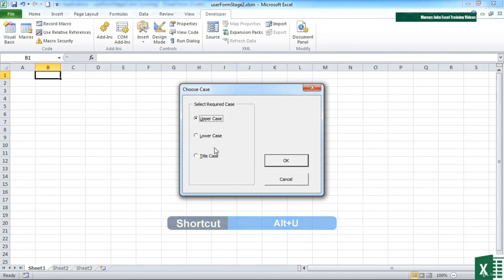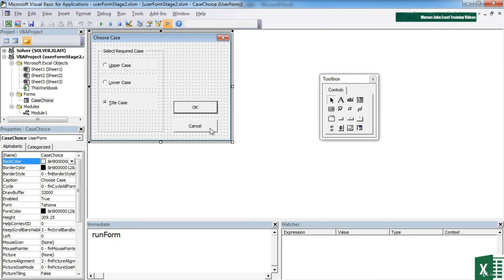16. Adding Option Buttons In A Frame || VBA Tutorial || Lecture || Microsoft Excel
VisualBasicforApplications Visual Basic for Applications (VBA for short) is a programming environment designed to work with Microsoft's Office applications (Word, Excel, Access, and PowerPoint). Components in each application (for example, worksheets or documents) are exposed as objects to the programmer to use and manipulate to a desired end. Almost anything you can do through the normal use of the Office application can also be automated through programming. VBA is a complete programming language, but you can't use it outside the application in which it is integrated. This does not mean. VBA can be integrated only with Office programs. Any software vendor that decides to implement VBA can include it with their application
               VBA is relatively easy to learn, but to use it in a new application, you must first become familiar with the object model of the application. For example, the Document and Dictionary objects are specific to the Word object model, whereas the Workbook, Worksheet, and Range objects are specific to the Excel object model. As we proceed, you will see that the Excel object model is fairly extensive; however, if you are familiar with Excel, you will find that using these objects is generally straightforward.

TOPICS TO BE COVER IN THIS TUTORIAL:

1. Add An Are You Sure Box To Macros
2. Assigning Macros To Ribbon Icons
3. Create Your Own Ribbon
4. Creating And Running Your First Macro
5. Customizing Form Buttons And Other Shape Triggers
6. Formatting With A Macro
7. Macro Security Settings For Workbooks With Macros
8. Switch Scenarios And Views With Macros
9. View And Edit Macro Code
10. A Number Of Read Only RANGE Properties
11. Add Formulas To Cells Through VBA Code
12. Adding A Keyboard Shortcut Trigger
13. Adding Buttons To Sheets
14. Adding Code To The PERSONAL File
15. Adding ELSEIF To Speed Up Execution
16. Adding Option Buttons In A Frame
17. Allowing The User To Highlight A Range
18. An Intrinsic Constant
18. An Intrinsic Constant
20. Common METHODS Of The RANGE Object
21. Controlling The Program Flow With IF THEN ELSE
22. Creating A Sub Procedure Manually
23. Creating A UserForm
24. Customizing The Ribbons
25. Debugging Techniques
26. Declaring Variables And Data Types
27. Determining File Sizes Using FILELEN
28. Formatting Numeric Values
29. How To Call A Function
30. How To Create An Event
31. Images On UserForms
32. Labels And Text Boxes
33. Multi-Dimensional Arrays
34. Multiple Criteria Plus Nested Ifs
35. Quick Tour Of The Visual Basic Editor
36. Recording And Running A Simple Macro
37. SELECT CASE As An Alternative To IF
38. Selecting A Range With The INPUT Box
39. Setup And Use A Watch
40. Speeding Up The VBA Tips
41. Text Manipulation With VBA Functions
42. The OFFSET Property
43. The Scope Of A Variable
44. The VALUE Of Ranges
45. Trigger A Procedure From The Quick Access Toolbar
46. User Defined Functions
47. UserForm Controls - The CheckBox
48. Using Application Events
49. Using Command Buttons
50. Using Comments Within Your VBA Code
51. Using GOTO And Labels
52. Using MSGBOX To Interact With Users
53. Workbook Events - Closing And Saving
54. WorkBook Events – Open
55. Deleting Macros
56. Saving Workbooks With Macros
57. The Personal Macro Workbook
58. Trigger A Macro With A Keyboard Shortcut
59. Use Of Relative Or Absolute Referencing
60. Use Of Worksheet Buttons To Trigger Macros
61. What Is A Macro
62. Adding The Code That Makes The Form Work
63. An Introduction To UserForms
64. Built In VBA Date Functions
65. Calling Your UserForm And Validating Content
66. Constants Instead Of Variables
67. Controlling Tab Order And Aligning Controls
68. Creating A Function Procedure
69. DO WHILE Loop
70. Dynamic Arrays
71. Editing An Existing Macro In The Visual Basic Editor
72. Error Trapping the Easy Way
73. FOR NEXT With A VBA Collection
74. How To Call A Sub Procedure
75. Interact With The User When An Error Occurs
76. Make The VBA Ignore Errors
77. Making Use Of The ERR Object
78. Multiple Tabs On A UserForm
79. Other Useful Worksheet Triggers
80. Referencing Cells Using The Range Object
81. Scrollbar And Spin Controls
82. String And Date Types Expanded
83. The CELLS Property
84. The FONT Property And Colors
85. The FOR NEXT Loop
86. The New Macro Enabled File Type
87. The Static Declaration And Variable Expiry
88. The TEXT Object Of The RANGE
88. The TEXT Object Of The RANGE
90. UserForm Controls - ListBox AndOr Combo Box
91. Using Breakpoints To Help Debug
92. Using Worksheet Excel Functions In VBA Code
93. VBA Operators
94. Watch A Macro Write Your VBA
95. What Is A Function
96. What Is A Module
97. Where To Store Your VBA Code
98. Workbook Triggers - Activate And Deactivate_1
99. Worksheet Triggers - Activate And Deactivate_2